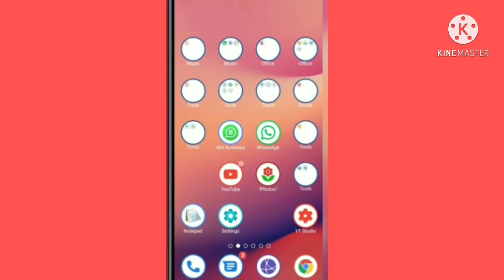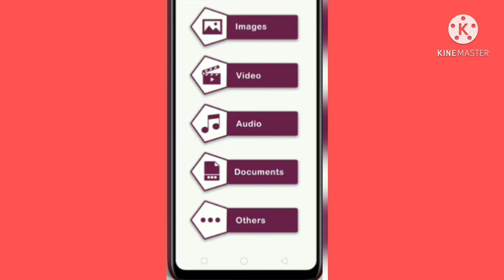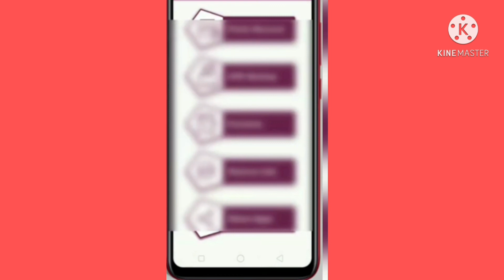How To Recover your Deleted photos And Videos Deleted data Wapis kaise laye Deleted hua photo 2021